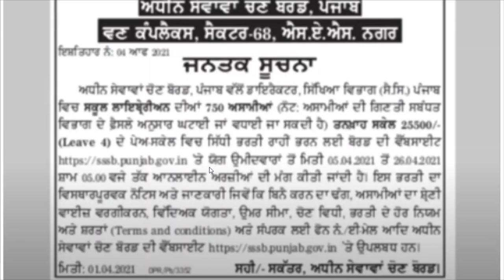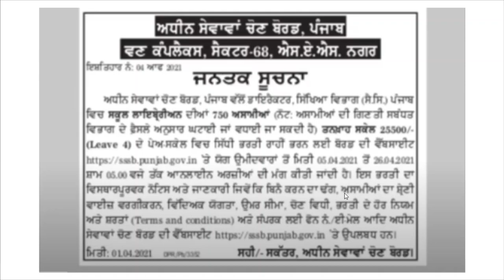Punjab School Librarian Jobs recruitment In sssb board punjab jobs vacancies 2021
Hello Friends This is a Informative Channel and This Video is Full Information About punjab school board post of librarian in punjab jobs news in punjab jobs librarian jobs recruitment in punjab jobs for app Punjab jobs news in punjab recruitment sssb punjab recruitment